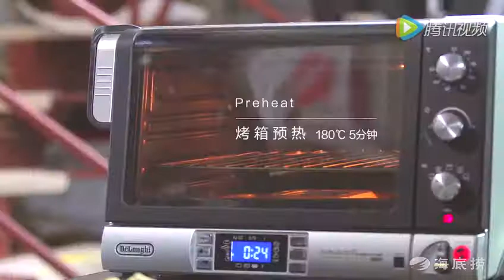hot pot Chain Commercial